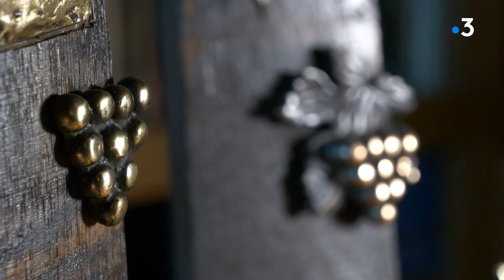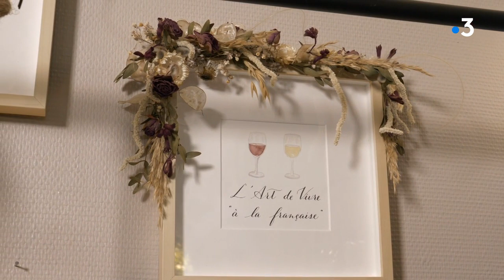Rendez-vous chez vous à Chambolle-Musigny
Elsa Bezin vous donne rendez-vous chez vous à  Chambolle-Musigny en Côte-d'Or